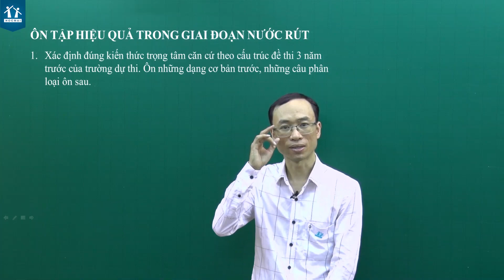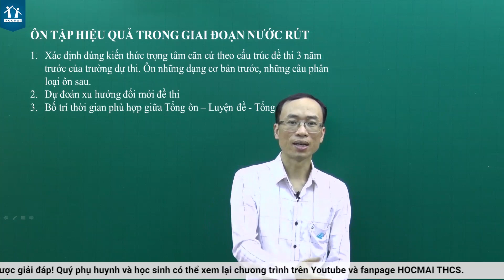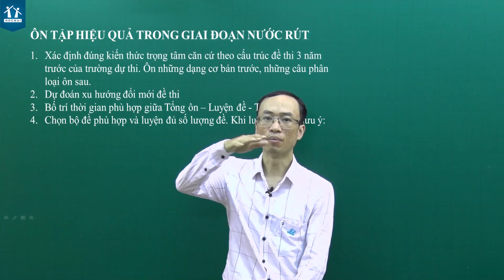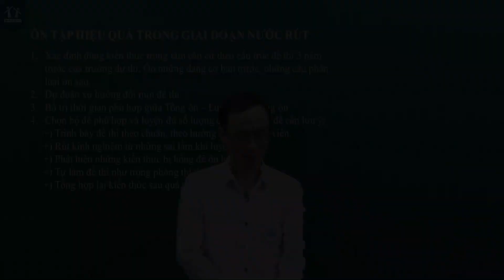Toán| Phương pháp ôn tập giai đoạn nước rút| Thầy Hồng Trí Quang| HOCMAI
Ôn tập hiệu quả trong giai đoạn nước rút
1. Xác định đúng kiến thức trọng tâm căn cứ vào cấu trúc đề thi
2. Dự đoán xu hướng đổi mới đề thi
3. Bố trí thời gian phối hợp giữa tổng ôn - luyện đề - tổng ôn
4. Chọn bộ đề phù hợp và luyện đủ số lượng đề
Theo dõi hướng dẫn chi tiết của thầy Hồng Trí Quang trong video!